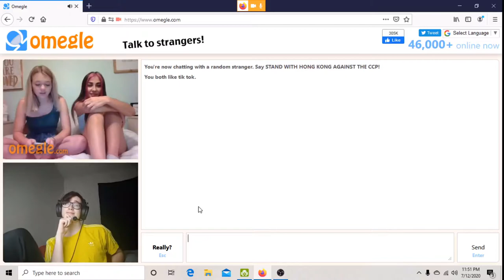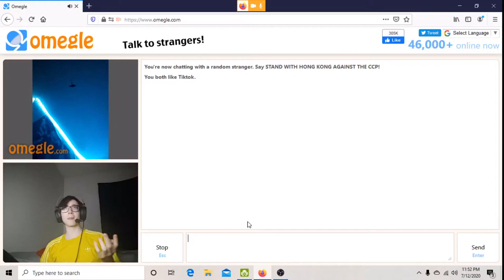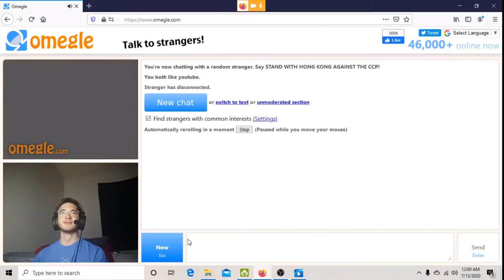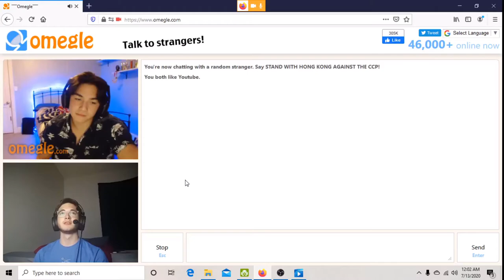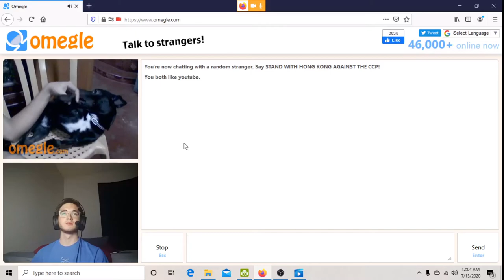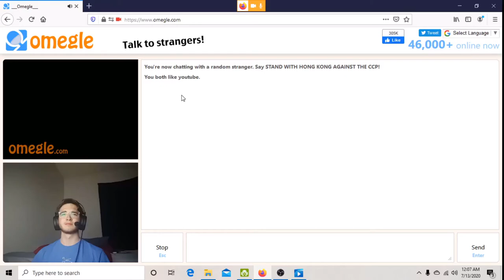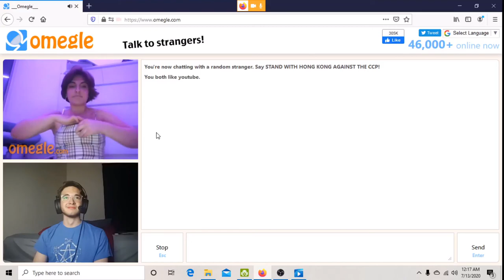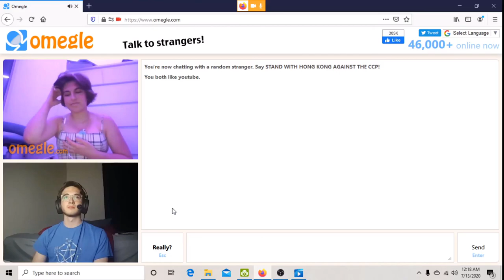Omegle but its boring